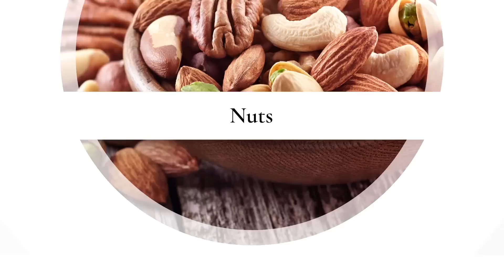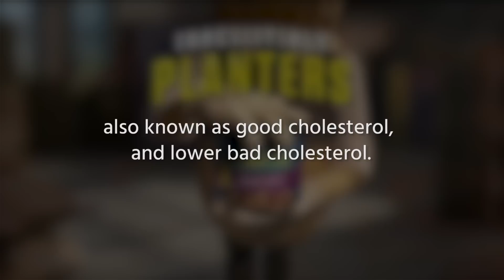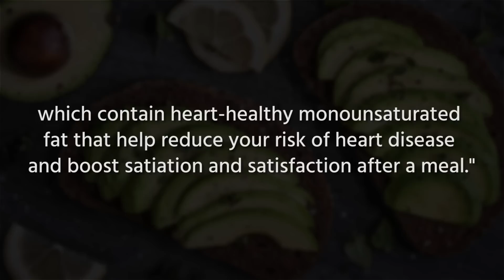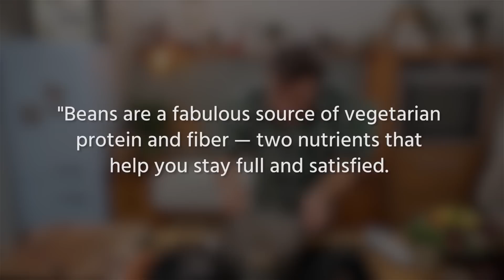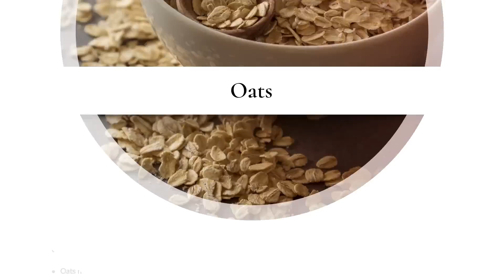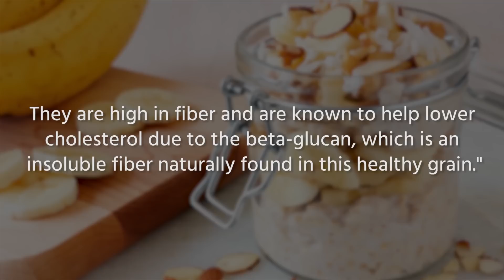9 Foods You Should Start Eating Every Day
When you’re looking to switch to a healthier diet, it’s easy to think way too much about the foods you have to give up. If you dwell too much on what you won’t be eating, you won’t be happy, and it won’t even help you get healthier anyway.

Instead, think about foods that you can add to your diet, which are good for you but also taste good. Some are givens, like beans and nuts, while others, like eggs, have gotten a better reputation in recent years. Let’s take a look at some foods you should start eating every day if you want to be healthy.

Leafy greens | 0:00
Nuts | 1:36
Eggs | 2:19
Berries | 2:46
Avocado | 3:26
Beans | 4:04
Fermented foods | 4:40
Apples | 5:22
Oats | 5:46